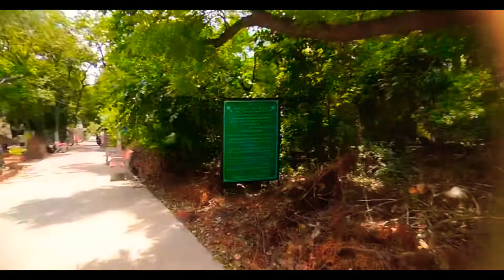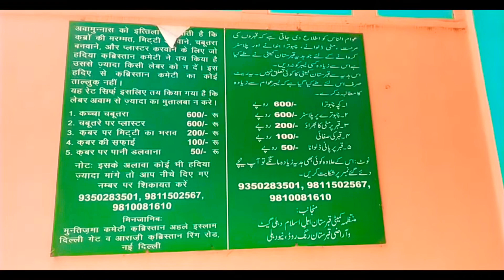new Delhi qbrustan .allah hum sab ko marne se pehle mout ki tayyari karne ki toufeeq ata farma